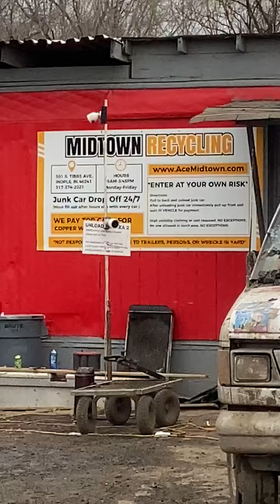CarbonTek USA Central Indiana: MidTown Recycling Video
CarbonTek Central Indiana  Oxy-Hydrogen engine DeCarb on  Excavator and loader.